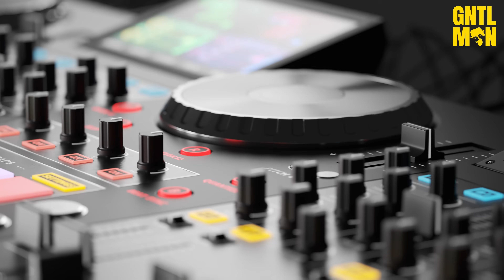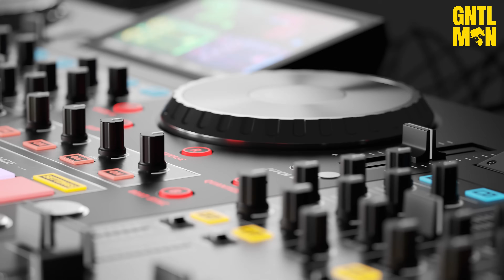GNTLMN - Elegant Deep House Mix ' 2024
🎧 Elegant Deep House Mix ' 2024

🎧Tracklist :
00:00 Goodman & Gentleman - On My Way (Original Mix)
03:55 Darles Flow & Gentleman - Flight 101 (Original Mix)
08:30 Gaston Lopez - No Insistas En El Pasado (Original Mix)
14:55 Gentleman - ID [UNRELEASED]
19:10 Gaston Lopez & Gentleman - Alone (Original Mix)
24:55 Gentleman - Be Different (Original Mix)
28:50 Gentleman - Powerfull [UNRELEASED]
34:05 Blaqchild Dee - Motherland (Original Mix)
38:55 Gaston Lopez - Black Shaman (Original Mix)
45:25 Kondo - I Found A Daisy [UNRELEASED]

☢ Be aware that the content at this channel is protected by copyright. Except with the prior written permission of GNTLMN and/or other relevant copyright owner, no person is allowed to download, edit, duplicate, reproduce, make available to the public or disseminate any content in whole or in part, published at this channel.

⛔ The track in this video is not free to use. If you'd like to use the music in this video, please contact the Artist or Label.